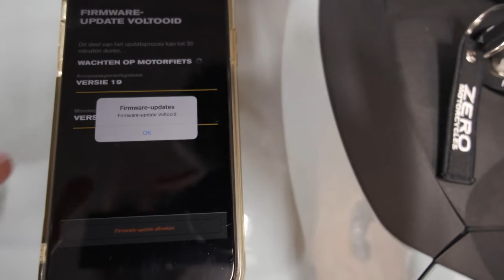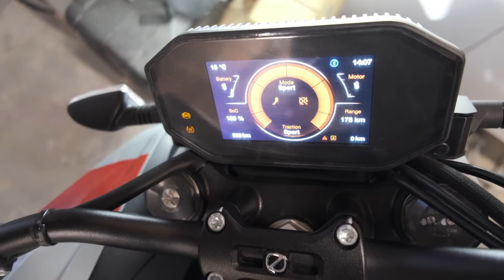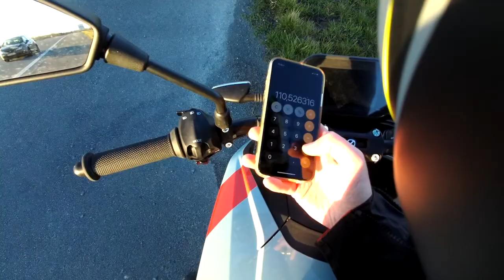Was firmware update versie 19 de oplossing voor deze Zero SRF magic charge problemen?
In deze video test ik opnieuw op de snelweg wat de range is met deze zero srf elektrische motorfiets. Dit keer heb ik wel een firmware update uitgevoerd met mijn telefoon en ik weet ondertussen dat er niets mis is met de accu zelf om deze korte range te verklaren.
Kortom de hoop is er dat de problemen nu opgelost zijn en ik nu wel een range van minstens 100 km op de snelweg kan halen.